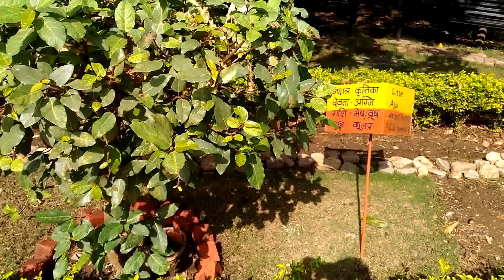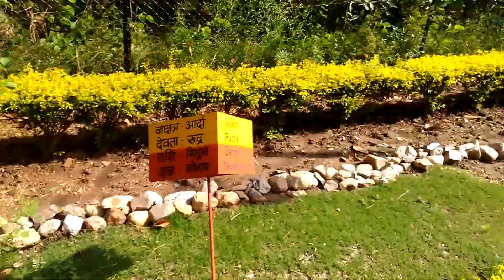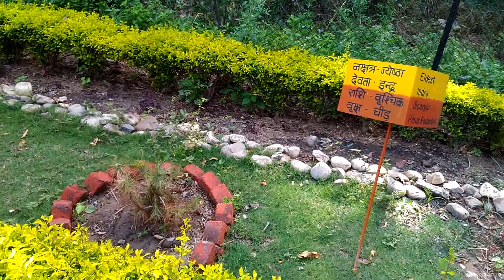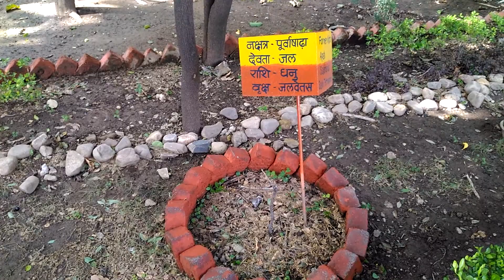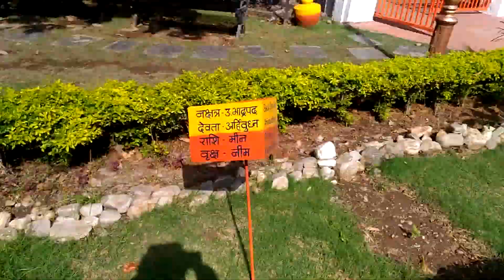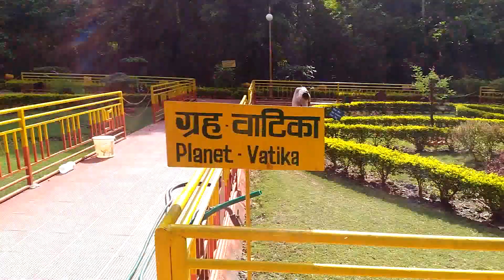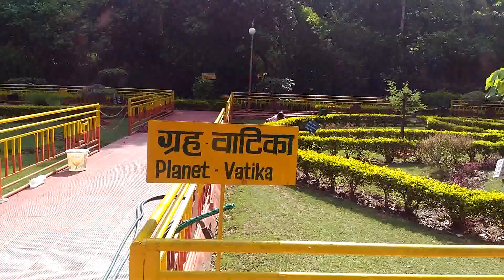क्या आप जानते हैं कि आपकी राशि के अनुसार आपको किस पेड़ की पूजा करनी चाहिए जो आपको मालामाल कर देगी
हस्त रेखा से जानिए खुद का भविष्य | PALMISTRY | HATH KI LAKEER |, आपकी विवाह रेखा क्या कहती है आइये जाने-Vivah Rekha kaha hoti he, hast rekha gyan in hindi || life line|| कितना होगा आपका जीवन, मिनटों में .Ajmer. @@@@@@@@@@@@@@@@@@@@@@@@@@ इस चेनल को सब्सक्राइब करे और साथ में सब्सक्राइब के पास बेल्ल को भी स्टार्ट कर दे -